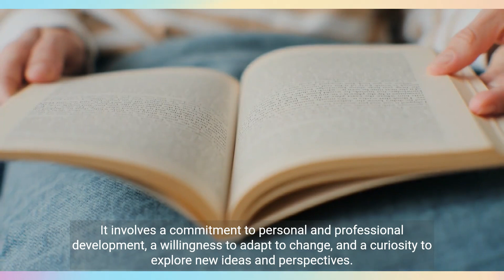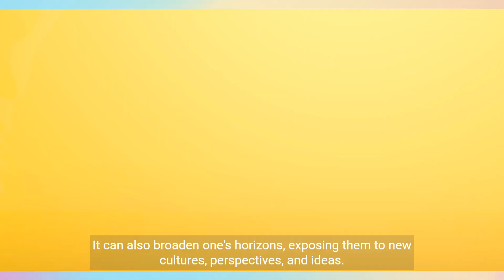Lifelong Learning for Graduates The Key to Success (4 Minutes)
Discover the importance of lifelong learning for graduates and how it can lead to success in today's rapidly changing world.